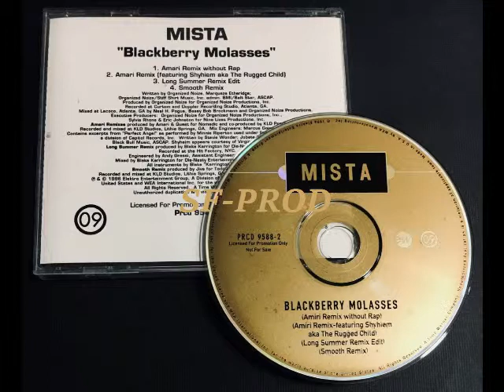Mista 1996 Blackberry Molasses (Long Summer Remix Edit) (CD Single Promo)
R&B,

Pressage US, CD Single Promo Blackberry Molasses 1996, Label EastWest Rec.